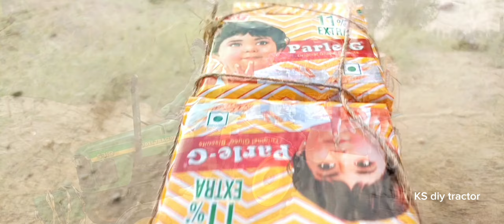Diy tractor making mini Buldozer making road | Rescue diy Tractor Stuc in Nail Table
tractor
tractor video
tractor tractor
jcb tractor
jcb video
tractor cartoon
tractor for toddlers
tractor video song
dj tractor
jcb cartoon
jcb video for kids
tractor jcb
tractor song
tractor tiktok
tractor video tamil
tractor wala tiktok
tractor washing
5911 tractor video
backhoe
diy tractor
mini tractor
how to make science project
machine
tractor
construction machine
diy construction
house making
jcb video
cement mixture
parle g
truck
jcb
excavator video
tractor tractor
tractor wala
keep villa
diy tractor
mini tractor
how to make
science projects
machine
tractor
construction machine
diy construction
house making
jcb video
cement mixture
parle g
truck
jcb